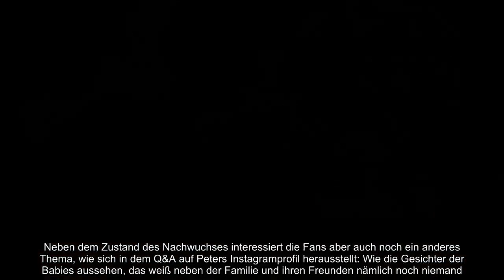Video-Update: Sarafina Wollny hat heute Fotos der Zwillinge veröffentlicht